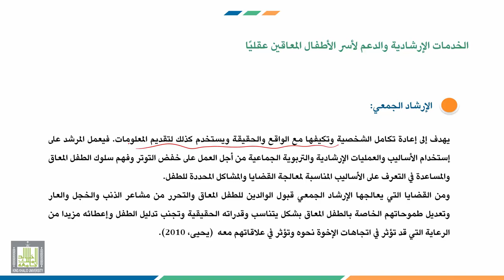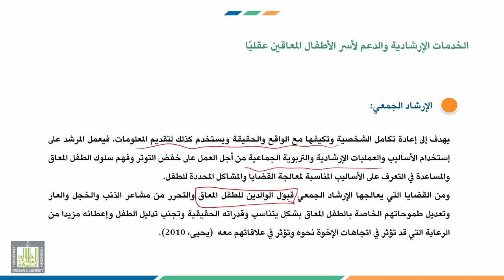إرشاد ذوي الاحتياجات الخاصة | 5-2 | مستويات وعي أسر ذوي الإعاقة العقلية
الوحدة 5 : إرشاد ذوي الإعاقة العقلية وأسرهم
الدرس 2 : مستويات وعي أسر ذوي الإعاقة العقلية
محاور الدرس :
1. الوعي الكامل.
2. الوعي الجزئي.
3. الخدمات الإرشادية والدعم لأسر الأطفال المعاقين عقليًا.